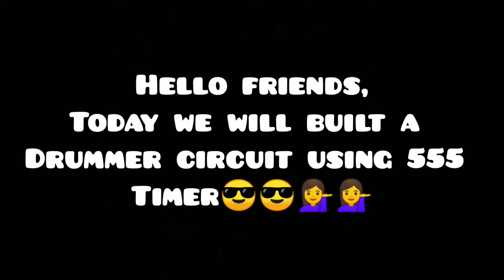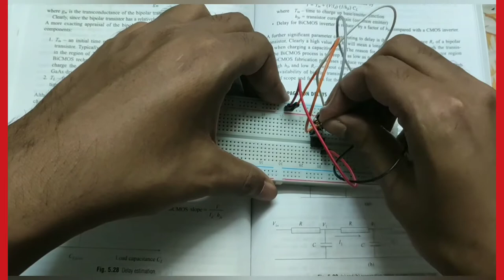How to make 🥁 🥁 🥁🥁 Drummer circuit using 555 timer😄😄??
Hey guys it's a very simple circuit so don't expect too much from it...but can produce loud sound like in disco or dazz...

Here is the components required
R1 - 1.2 k ohm
VR1 - 100k
LS1 speaker:- 8ohm 1.5 watt
Capacitors C1 to C4 - 22uf 25 V
Breadboard
Male to male jumper wires
9V Battery

It sounds like beating a bench with a plastic stick